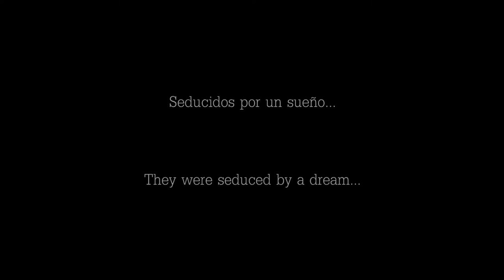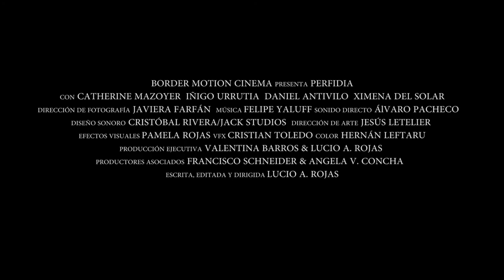The Wicked Woods | Official Trailer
A haunting, cryptic, ethereal mood piece that skillfully sustains an aura of dread and tension throughout. An unhappily married woman and her lover take a weekend retreat at a cabin in the woods to discuss their future possible plans, when they find themselves besieged by forces outside the cabin, rushing past windows, making strange noises, appearing and then disappearing within the house -- in the fog outside, they make themselves visible as a strange old man in trapper's garb, a nude woman, and little children in cloaks.  Only the sacrifice of one of them can save them on a night when the portals of another dimension have opened to take their souls forever and punish them for their actions in life. Unconventional and enigmatic.